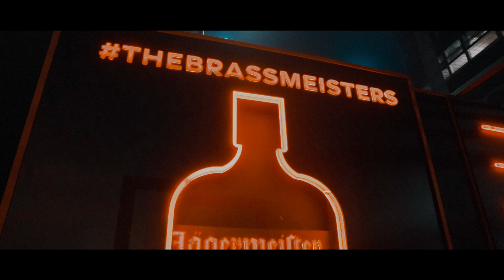JEAGERMIESTER BRASS BAND MUSIC LAUNCH VIDEO BY DG PHOTOGRAPHY